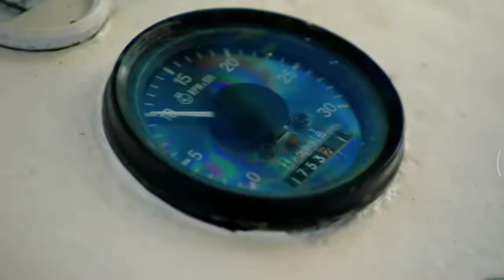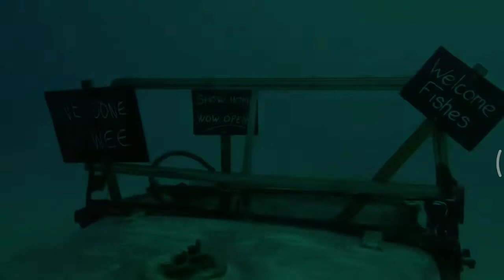The Grand Tour - Saving The Corals Part 2